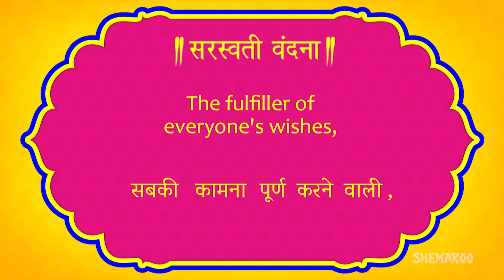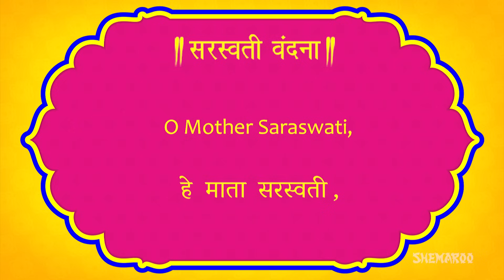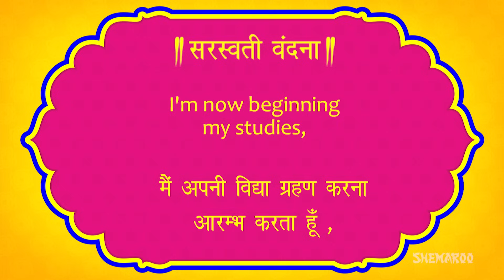Saraswati Vandana - Saraswati Namastubhyam | Chant Before Starting your Studies | Shemaroo Bhakti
"Watch this fantastic meaningful video 'Saraswati Vandana' that teaches us how to do worship of Saraswati, the Goddess of knowledge, that too with wonderful suitable images and lyrics Saraswati Namastubhyam. This video especially attracts kids as it is made with a quality animation and sweet voice of kids. Enjoy listening to the Saraswati Vandana. Stay blessed!